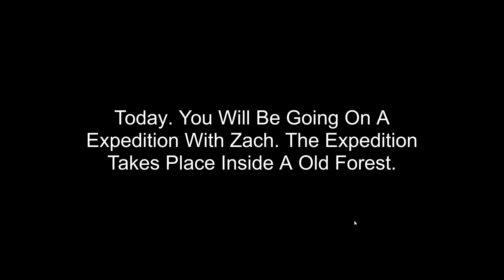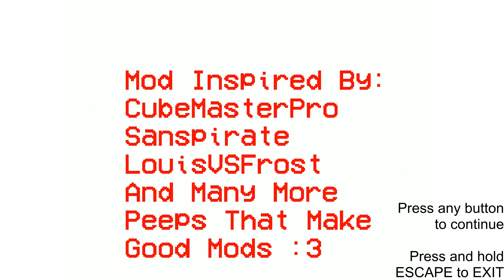Zachs Epic Tutorials 3: =The Expedition= - Baldi basics field trip Mod